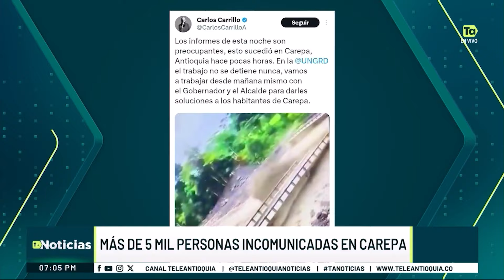Más de 7 mil personas incomunicadas en Carepa - Teleantioquia Noticias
En la subregión de Urabá las fuertes lluvias dejaron aisladas a más de 7 mil familias, tras una creciente en el municipio de Necoclí y otra en Carepa, que ya destruyeron 2 puentes.